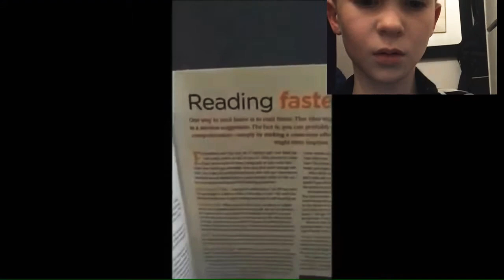Try not to laugh 😂🤣😅